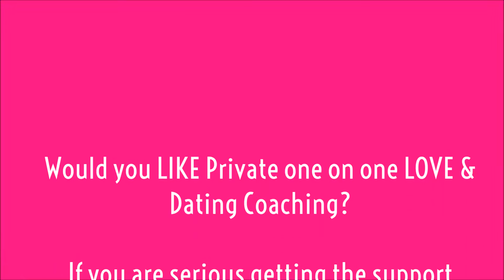Vid 2-5: Know your love repellents: Not trusting yourself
In the second video in the Know Your Love Repellents: Learn to Attract LOVE Mini Course dating coach Macy Matarazzo shares how you can learn to trust yourself. Maybe you lost trust in past relationships. Maybe you married a big jerk before, and got your heart broken. Nd now it is hard to trust yourself.

When you don’t trust yourself…you don’t do anything. Or you RELY on outside feedback, google, facebook, girlfriends… but it is NOT coming from YOU.

It’s challenging to make decisions or feel out of control in life. THAT feels scary!

When you learn to TRUST yourself…there is FREEDOM.  You feel guided and supported.
Your HEART and SOUL is clear. You know what to do!  THIS IGNITES your love vibe making you attractive. Then love is possible.

Tune in to the next video for more dating advice for women! Whether you are dating in your 40s, want to know how to find your soulmate, want to know how to fall in love, are looking for love advice, or are wondering how to get over a breakup- this mini course is for you!

Get your free Find That Perfect Guy (for you!) – A Professional Woman’s Guide to Attracting a Long Term Loving Relationship